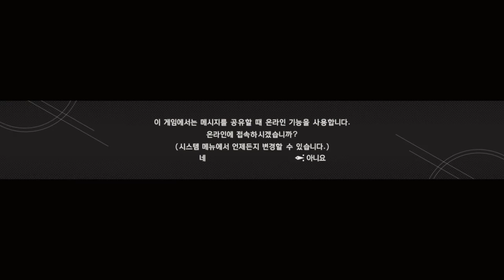[Very Hard] Nier Automata [베리하드] 니어 오토마타 2B 앵겔스 2